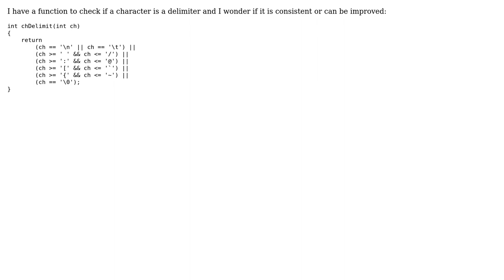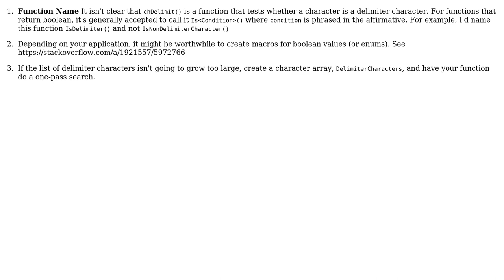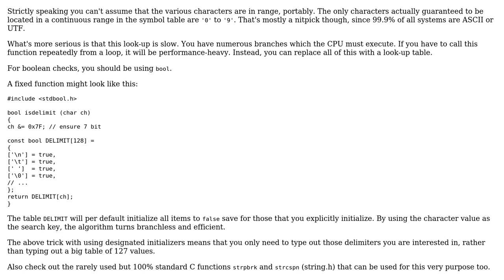Code Review: To find if a character is a delimiter (3 Solutions!!)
Code Review: To find if a character is a delimiter

With thanks & praise to God, and with thanks to the many people who have made this project possible! | Content (except music & images) licensed under CC BY-SA | Music | Images & others | With thanks to user Toby Speight user Minh Tran user machine_1 user Lundin and the Stack Exchange Network Trademarks are property of their respective owners. You are responsible for your own actions.